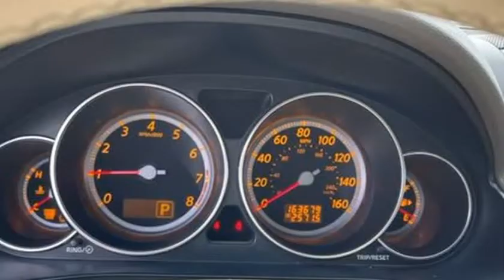2006 INFINITI M35 BASE (Englewood, Colorado)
Prime Automotive
3935 S Broadway
Englewood